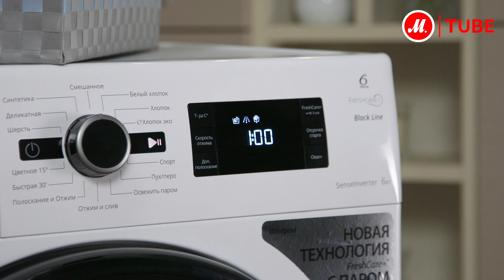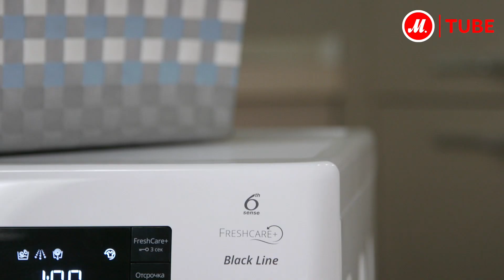Обзор узкой стиральной машины Whirlpool BL SG6108V MB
Детали в нашем новом обзоре!